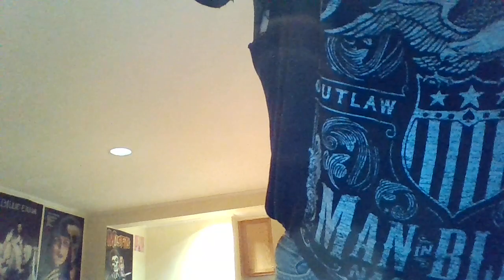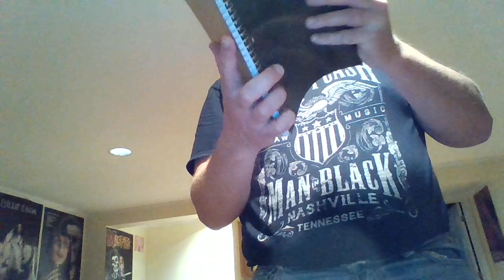My Heathers Sequel Featuring Mike Meyer And Winona Ryder